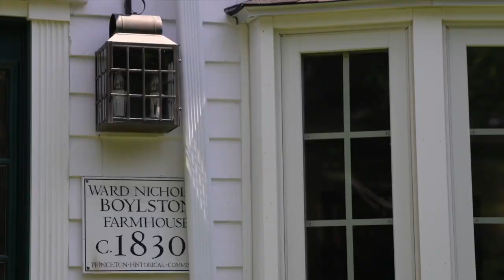Video of 83 Worcester Road | Princeton, Massachusetts real estate & homes by Janet Schoeny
The Ward Nicholas Boylston Farm House c.1830. A spectacular, farm style, antique Colonial (5 BR's, 3.5 bath), pool, four car garage, apartment ( 1 bed, 1 bath, loft), heated workshop and barn on 8 acres with sweeping views of the Boston skyline. All found in the bucolic town of Princeton Ma. only ~ an hour from Boston. Original architecture throughout with built-in cabinetry, book shelves, wood beamed ceilings, and wide pine floors. Updated kitchen and pantry with cherry cabinets, granite countertops, stainless appliances, gas fireplace and eating area. Wainscotting in dining room and hallways. Historical significance, stunning sunrises, landscaped grounds, all abutting conservation land. Princeton is known for its special, one of a kind, antique homes, and this is one of them. Well maintained. New 6 BR Septic (8/2020) and roof (2019). ~15 mins to Wachusett Station to Boston. Thomas Prince Elem acclaimed STEAM Prog. Mt Wachusett, hiking, biking, skiing, your local recreational fun.